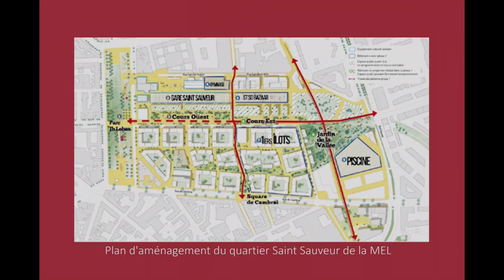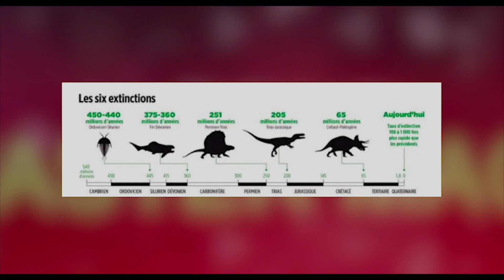Master Mag 1 - Chroniques Developpement Durable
La magazine des étudiants en Master 1 Histoire et Journalisme de la Faculté des Lettres et Sciences Humaines de Lille